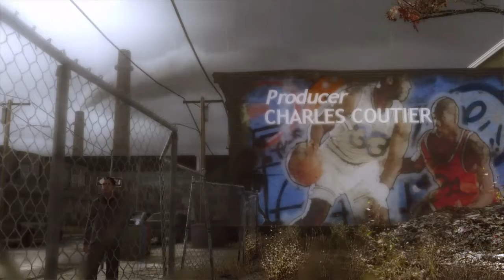HEAVY RAIN Walkthrough part 1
This is a Indie movie style game were your decisions define other people's outcomes you play as four different characters its a great game to play with a loved one it's fun and easy to learn.

Cheers